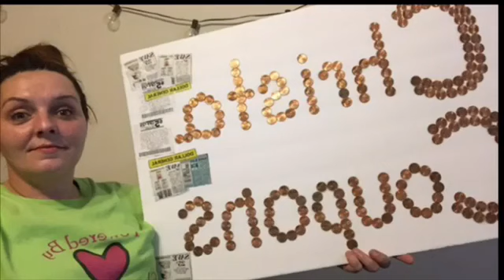Welcome To Christa Coupons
I LOVE shopping at Dollar General and do a lot of extreme couponing and penny shopping there. My goal is to help YOU penny shop and coupon every step of the way. Oh did I mention I have a website to help you too? It's called poweredbycoupons.com

Amy's mypoints

Amy's Swagbucks

Amy's Fetch Code NE2VP

Write me, send me a post card
Wanna become a youtuber? Tubebuddy is a MUST